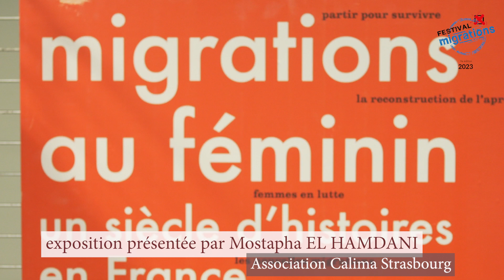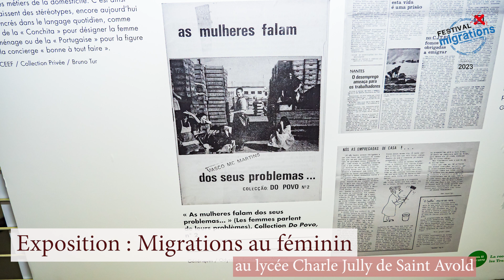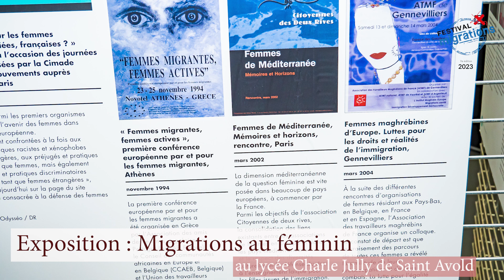Reportage expo Migrations au féminin au lycée Poncelet Saint Avold